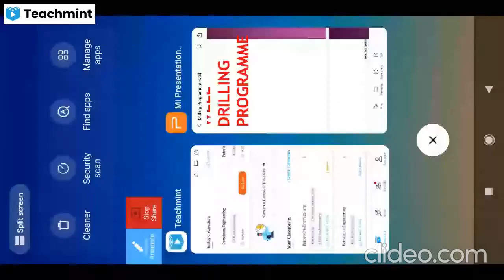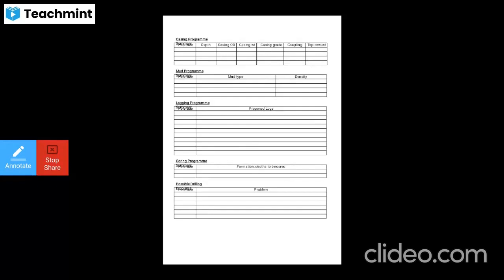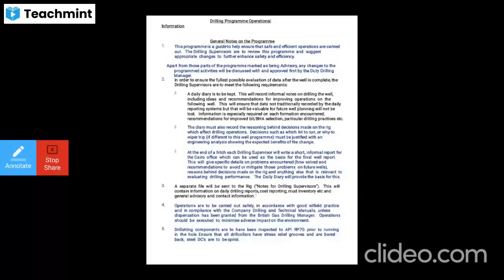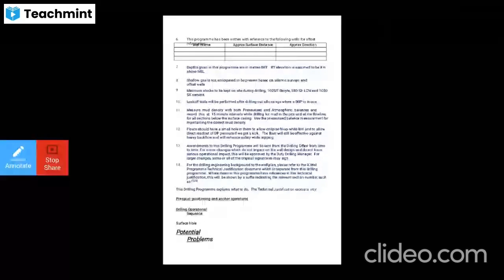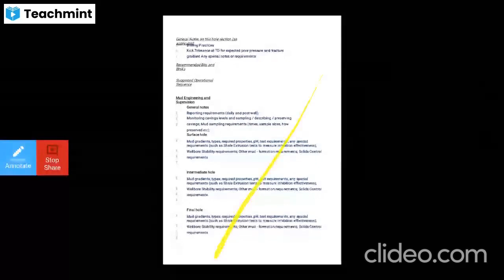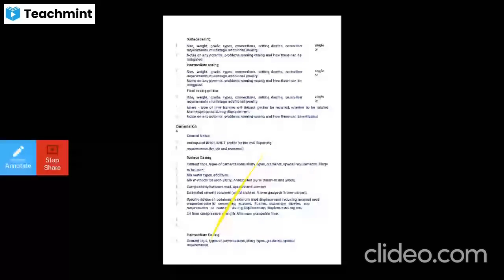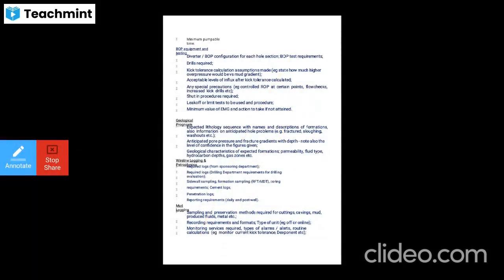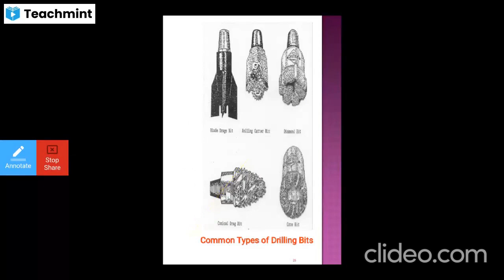Drilling -well Planning 1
Rotary drilling rig components-1
oil  extraction  techniques  and  the functions  of  the  components  of  an  oil  well  drilling  set  up are   very   much   essential   on   the   part   of   a   mechanical engineer.   The   underlying   operating   principles   of   the equipment  are  same  as  discussed .
   The  conventional  and  directional drilling  techniques comprise of  the same  rig  set  up  and operating  components,  only  a  few tools set  up  change  is there for directional drilling for obtaining target depth. The primary  objective of  the  work  will  be an  investigation of the   major   components   of   rig   layout   system   elements practically   part   by   part   and   to   present   a   work   study meticulously about these components and the techniques of operation .
Basically two type of well is drilled: 1) Exploratory wells- to find out new fields. 2) Development  wells-well  drilled  to  get  the  production from old fields.
 The Drilling Operation: The   crew   sets   up   the   rig   and   starts   the   drilling operations.  First,  from  the  starter  hole,  they  drill  a surface   hole   down   to   a   pre-set   depth,   which   is somewhere  above  where  they  think  the  oil  trap  is located.  There   are   five basic   steps   to   drilling   the surface hole:
 1) Place the drill bit, collar and drill pipe in the hole.
 2) Attach the kelly and turntable and begin drilling.
3) As  drilling  progresses,  circulate  mud  through  the  pipe and  out  of  the  bit  to  float  the  rock  cuttings  out of  the hole.
4) Add new sections (joints) of drill pipes as the hole gets deeper.
  5) Remove  (trip  out)  the  drill  pipe,  collar  and  bit  when the  pre-set  depth  (anywhere  from  a  few  hundred  to  a couple-thousand feet) is reached. .
 Drilling  continues  in  stages:  They  drill,  then  run and  cement  new  casings,  then  drill  again.  When  the rock cuttings from the mud reveal the oil sand from the reservoir  rock,  they  may  have  reached  the  final  depth. At  this  point,  they  remove  the  drilling  apparatus  from the  hole  and  perform  several  tests  to  confirm  this finding:   Well logging - lowering electrical and gas sensors into the  hole  to  take  measurements  of  the  rock  formations there   Drill-stem  testing - lowering  a  device  into  the  hole  to measure  the  pressures,  which  will  reveal whether the reservoir rock has been reached   Core  samples - taking  samples  of  rock  to  look  for characteristics of reservoir rock   Once  the  well  is  completed,  they  must  start  the flow of oil into the well. For limestone reservoir rock, acid is pumped down the well and out the perforations. The acid dissolves  channels  in  the  limestone  that  lead  oil  into  the well. For sandstone reservoir rock, a specially blended fluid containing   proponents   (sand,   walnut   shells,   aluminum pellets)  is  pumped  down  the  well  and  out  the  perforations. The  pressure  from  this  fluid  makes  small  fractures  in  the sandstone  that  allow  oil  to  flow  into  the  well,  while  the proponents   hold   these   fractures  open.   Once   the   oil  is flowing, the oil rig is removed from the site and production equipment    is    set    up    to    extract    the    oil    from    the well.Figure3.1 shows the layout of a drilling rig
During   the   wellbore   making  phases,  there  are several  operations  performed  at  the  same  time  to  have better control over the process. These are discussed here.  Logging  Operation:Well  logging  is  a  technique  to  record geophysical  properties  of  rock  as  a  function  of  depth.  It  is accomplished  by  moving  a  down  hole  logging  probe  and recording   its   sensor   output   at   the   surface   through   an electrical  cable.  The  borehole  logging  probe  or  the  well logging tool relates to a  particular physical property of the rock and mud system. The well logging system consists of- (a) Down hole-logging tool, (b) Surface computer system and (c)  Wire  line  cable  for  transmitting  down  hole  signal  to surface system. Majority of logs are recorded while pulling the tool upward in the borehole. The logs are recorded both in the open hole as   well   as   in   the   cased   hole,   though   with   different objectives.  There  is  a  large  variety  of  logging  tools  meant for  different  types  of  measurements.  Generally  these  tools are named according to what parameter they measure or to the physical process involved during their operation e.g. the tool   which   measures   resistivity   of   the   formation   is resistivity log .